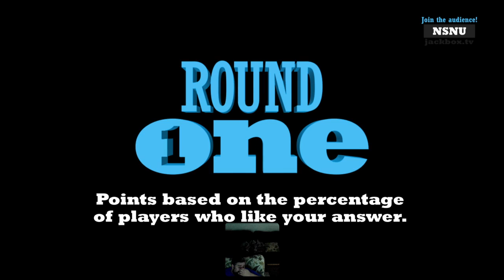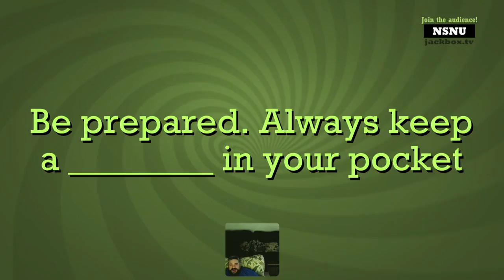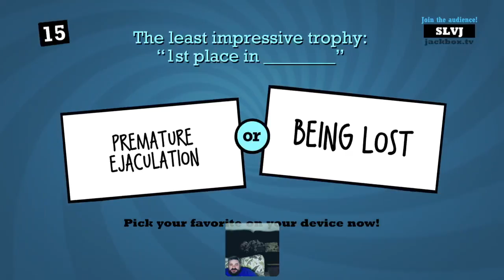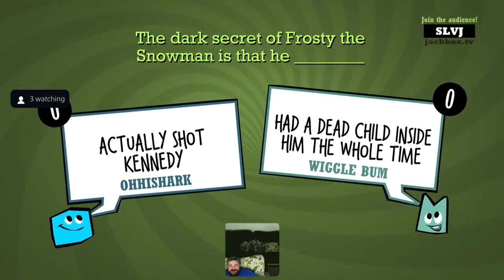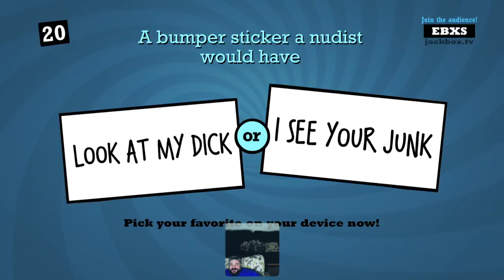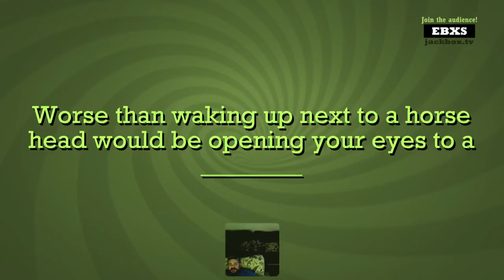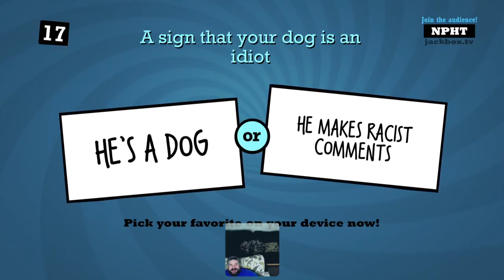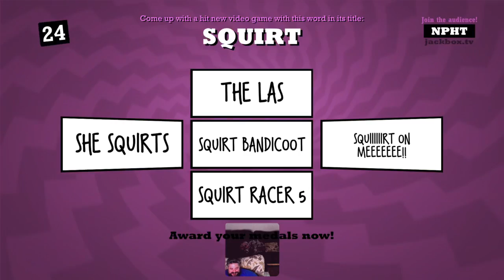(mature) Game Rating Review TWITCH Stream: Quiplash #59 w/ Paul & David (07/26/22)